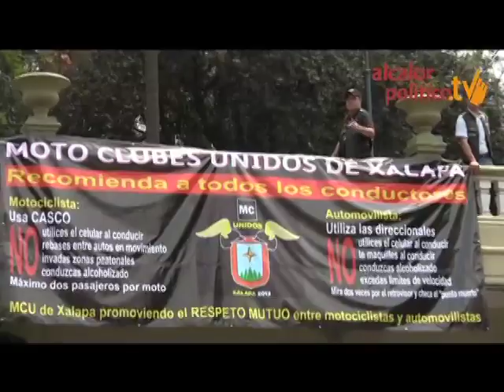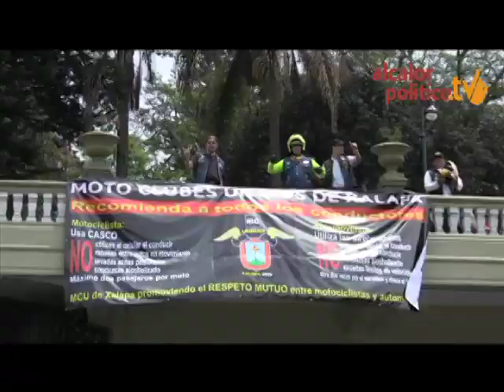Invitan a motociclistas a usar el casco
Xalapa, Ver, 5 de abril de 2014.-  El movimiento "Moto Club Unidos Xalapa" realiza campaña para lograr una mejor convivencia vial entre peatones, automovilistas, ciclistas y motociclistas.